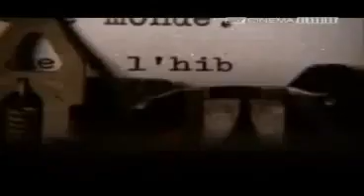L'uomo che amava le donne (1977) Italiano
L'uomo che amava le donne
(L'homme qui aimait les femmes)

L'uomo che amava le donne è un film di genere drammatico del 1977, diretto da François Truffaut, con Charles Denner e Brigitte Fossey. Durata 118 minuti. Distribuito da Medusa - L'UNITA' VIDEO.

Regista: François Truffaut
Genere: Drammatico
Anno: 1977
Paese: Francia
Durata: 118 min
Distribuzione: Medusa - L'UNITA' VIDEO

Bertrand Morane, impeccabile ingegnere di Montpellier, quando stacca alla sera diviene irreperibile per tutti coloro che lo conoscono professionalmente o che, in un certo senso, gli sono amici. Infatti, le sue sere sono dedicate alle donne per le quali ha una insopprimibile attrattiva. Se lo colpiscono, egli le segue; inventa scuse per avvicinarle e per stare con loro. La sua collezione è interminabile: Delphine, Hèlène, Martine, Bernadette, Fabienne, Denise, Nicole, Uta, Liliane, Juliette, Vera... Eppure non è nè un play-boy, ne un casanova o un dongiovanni. Un giorno, quasi per parlare con se stesso, fissa le sue memorie in uno scritto che qualcuno gli consiglia di far pubblicare. Un editore, grazie alle intuizioni della acuta Geneviève, accetta l'impresa. Bertrand non conosce ancora il volto di Aurora, la telefonista che lo chiama ogni mattina e che più di ogni altra è penetrata nei suoi segreti, quando una sera, alla vigilia del Natale '76, distratto da una donna, attraversa maldestramente la strada e viene investito. La serie delle "sue donne" sfila accanto alla tomba ancora aperta.